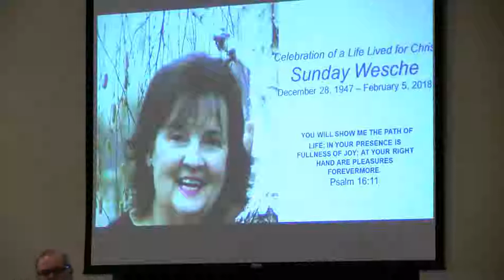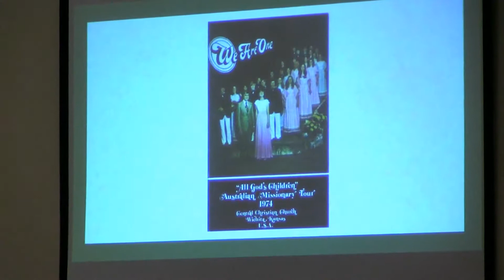Remembering Sunday Wesche